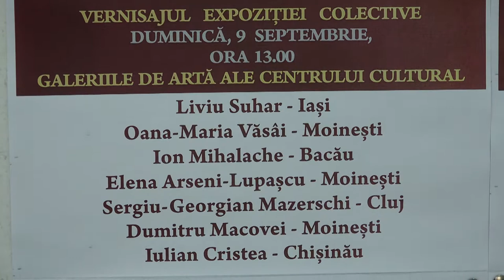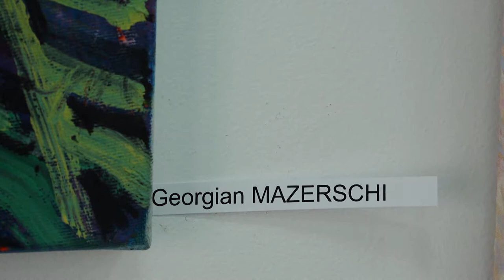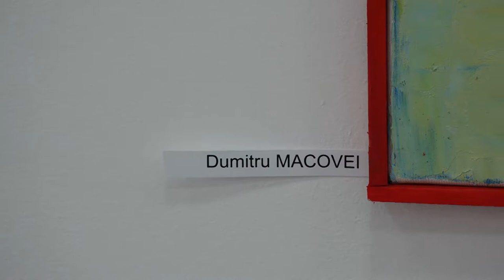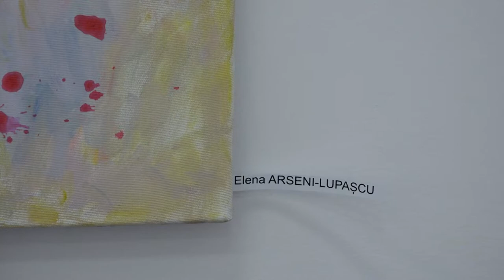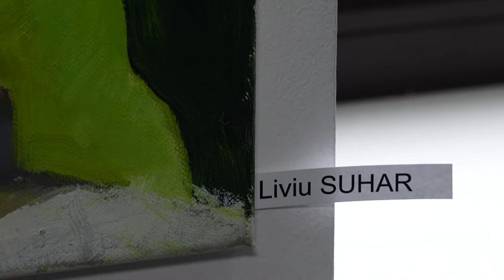LA MOINESTI Vernisajul expozitiei colective de arta a Taberei de Sculptura si Pictura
LA MOINEȘTI, județul Bacău, Vernisajul expoziției colective de artă a Taberei de Sculptură și Pictură ARTIȘTII PLASTICI AI MOINEȘTIULUI FILMARE EXCLUSIV TV UHD 4K.

Cu stimă,
echipa Exclusiv

Vizionare plăcută !